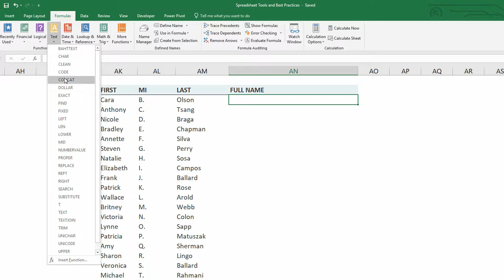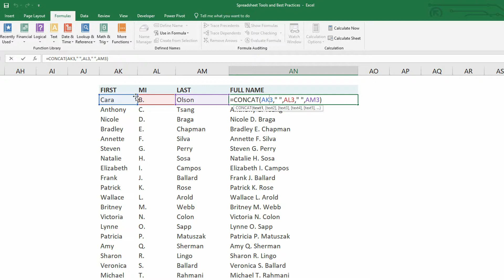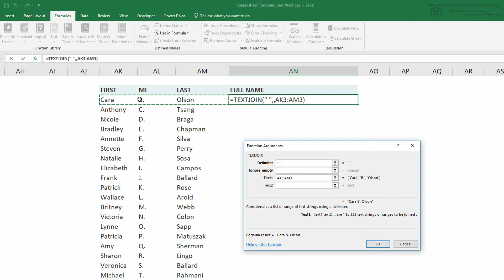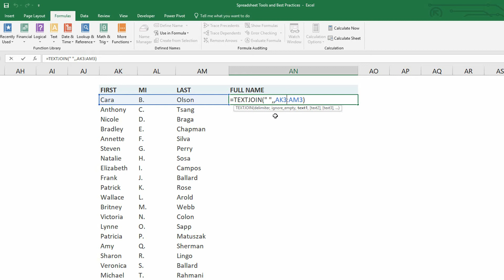Concatenating with the New TEXTJOIN Function for Office 365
Office 365 contains a new concatenation function called TEXTJOIN - it lets us dynamically connect text with a common delimiter.